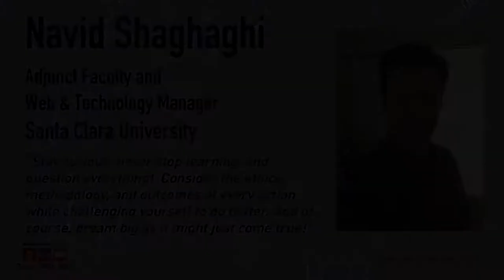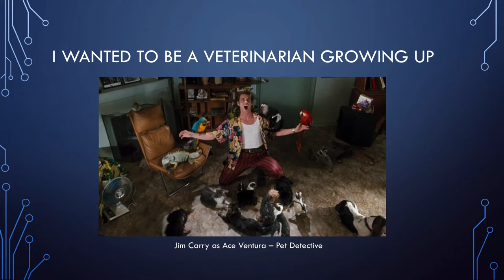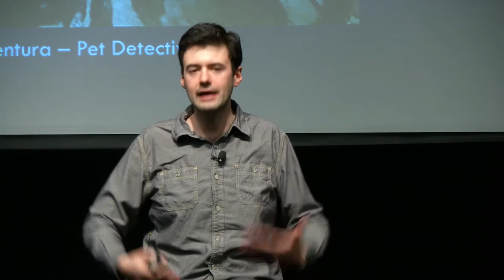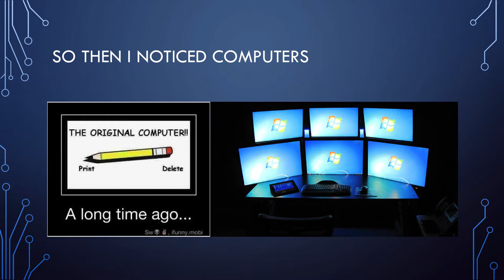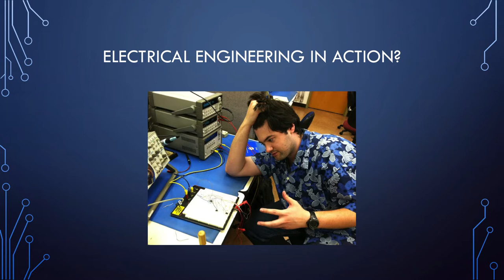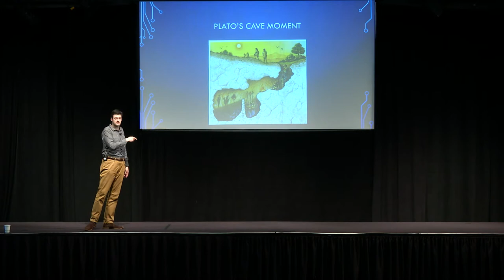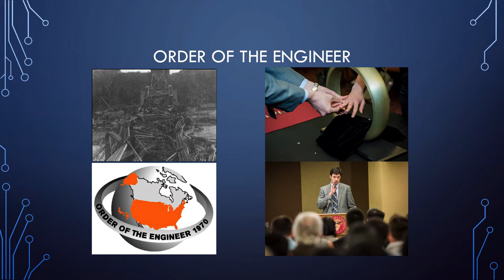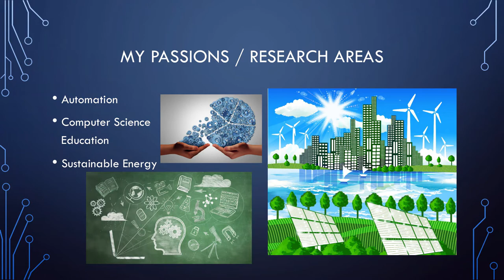Broadcom Presents Design_Code_Build with Rock Star Navid Shaghaghi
Events are supported by tech professionals who act as role models and mentors, including special keynote speakers, or "rock stars," who kick off each event by sharing their personal stories and experiences. In this event Broadcom Presents Design_Code_Build the Computer History Museum welcomes Navid Shaghaghi.